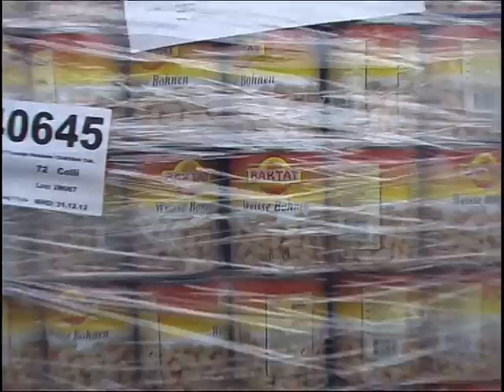Baktat dogan market 1 hafta.m2p